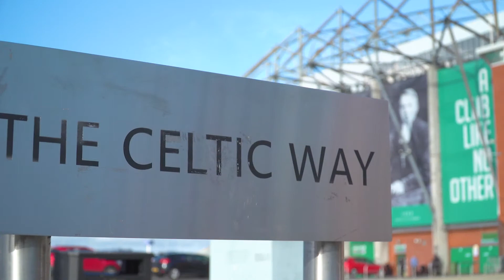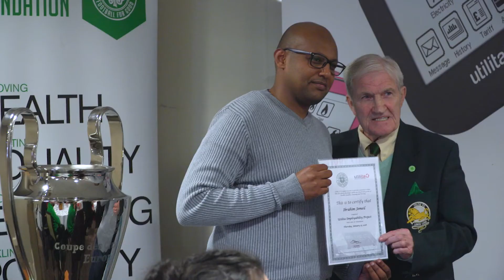Utilita and Celtic Foundation Celebration Event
That’s a WRAP on our joint Employability Project with Celtic FC Foundation – great to see everyone at the celebration event! ⚽🙌

The 12-week course aimed to provide participants with the skills and support needed to get back into work, to improve mental and physical wellbeing and the opportunity of employment.

We are extremely happy to confirm that every individual has benefited from the initiative, gaining confidence throughout the process. In addition, we are thrilled to have taken on four of the participants, who are now employed in our Glasgow Contact Centre.

More information on the participants coming soon!